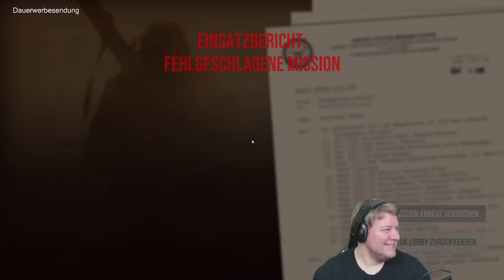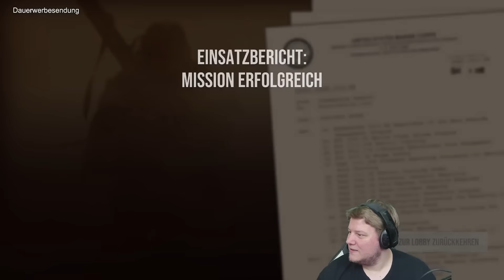Six Days in Fallujah mit PietSmiet